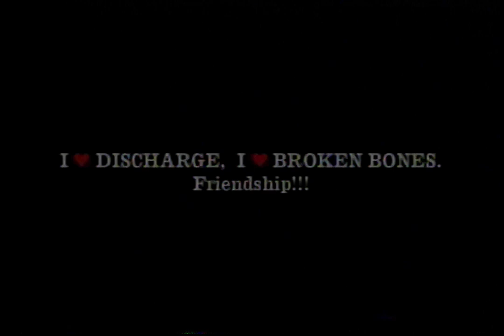Disclose - Conflict For Freedom 2004